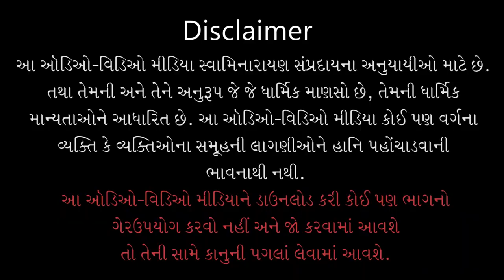Brain Ane Heartna Dardine Gaynu Ghee Ketlu..| Dr. Sudhir Shah | Part - 12 | 03 Mar 2022 | Kundaldham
Track Name: Brain Ane Heartna Dardine Gaynu Ghee Ketlu Faydakarak ?
Guj. Track Name: બ્રેઈન અને હાર્ટના દર્દીને ગાયનું ઘી કેટલું ફાયદાકારક ?
Type: Other
Category: Celebrity
Sabha Number: 12
Event Date: 03 Mar 2022
Location: Swaminarayan Mandir, Kundaldham

Playlist Name: Kundaldhamma Dr. Sudhir Shah | કુંડળધામમાં ડૉ. સુધીર શાહ

Dr. Sudhir V. Shah
M.D.,D.M. (Neurology)

Hospital Address:
“Neurology Centre”, 206-8, Sangini Complex,
Near Parimal Crossing, Ellisbridge,